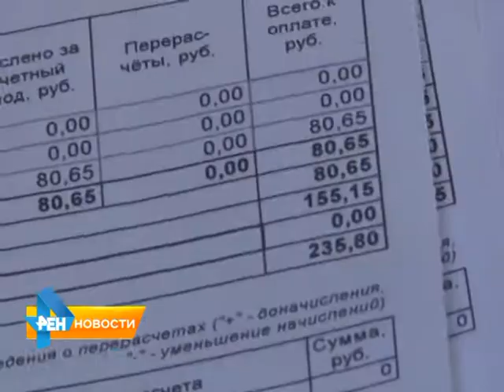Сутки без лифта: жители 9-этажки оказались заложниками коммунальной войны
Платежки им присылает то управляющая компания, то поставщики. В итоге выяснилось, что у дома многотысячные долги за коммунальные услуги. Жильцы утверждают, что сведения неверные. Всё до копейки они платят напрямую поставщикам. И как теперь восстановить работу лифтов, им никто не говорит. В ситуации разбиралась Екатерина Барковская.  Все подробности - в сюжете от 26 августа 2015 года.